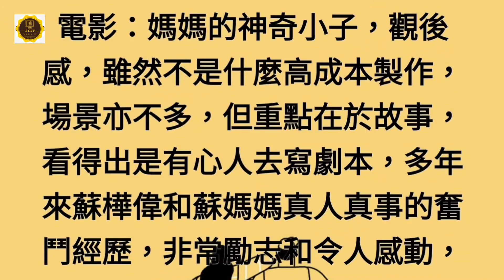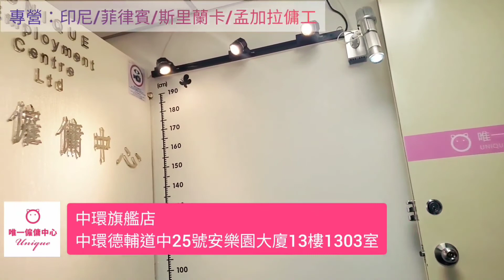媽媽的神奇小子 慈善電影會（嘉賓：蘇樺偉/吳君如，訪問）影評介紹，一套有啓發性及熱血感動的電影，故事講述香港殘奧徑賽金牌得主蘇樺偉和蘇媽的母子奮鬥事蹟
本頻道影片配音：使用智能女主播CO CO（訪問節目除外）

                       英文 English

                       日文 Japanese

                    印尼文 Indonesian

ADDRESS:16/F,UNIT1616B,NAN FUNG CENTRE,TSUEN WAN,NT.(MTR EXIT A)

HONG KONG NISSAN ZE CLUB @ LEAF / eNV200/ARIYA

HONG KONG NISSAN FANS CLUB

N2BUY - （LCCF Group)